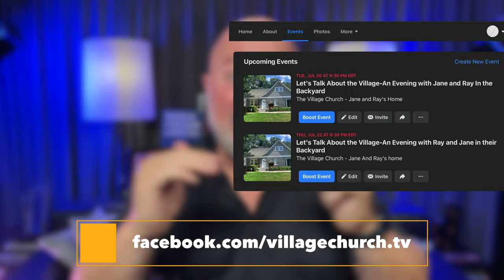Stan Mitchell | The Shame Problem (music by Debra Lynn Rodríguez)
Join the conversation on Facebook.com/everybodychurch and support the cause